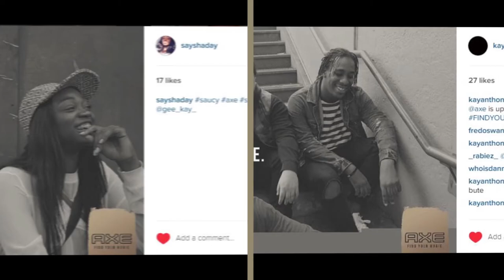AXE: SXSW Digital Billboard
Inspired by Austin’s tagline, "Keep Austin Weird," AXE saw SXSW as the perfect opportunity to showcase people’s individuality and debut their new product line. Future Colossal, Kinetic, and The Michael Alan Group executed a dynamic campaign using proprietary high-res auto-branding camera system to broadcast real-time photos to a digital billboard at the epicenter of SXSW.